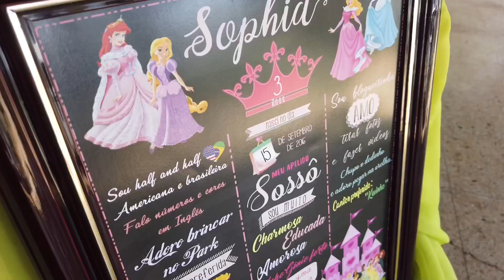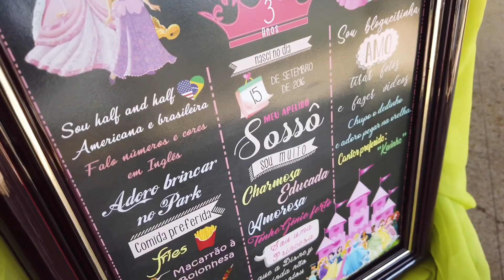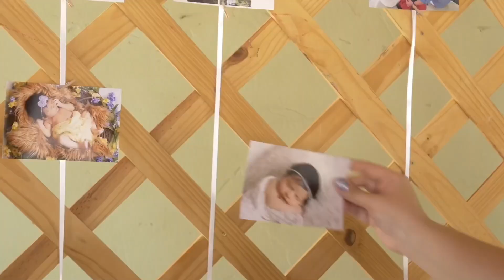REINO ENCANTADO DA PRINCESA SOPHIA 👸🏻❤️🇺🇸🇧🇷FESTA DE 3 ANOS. VÍDEO BY ROQUE REIS PRODUTORA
A festa da Sophia foi um sucesso graças a Deus e à ajuda de muitos familiares que trabalharam muito para que esse dia fosse perfeito.

Quero deixar minha gratidão à todos vocês que se esforçaram para fazer da festa um sucesso. Meus parceiros foram top demais se desdobraram para fazer tudo perfeito

Espero que gostem da festa da Sophia e desse vídeo que foi feito pelo Roque Reis produtora e editado por mim.

Sigam nosso Instagram pessoal lá você nos acompanha 24 horas por dia

E quem quiser acompanhar como foi nosso final de semana do aniversário na chácara só ver o vídeo anterior à esse.